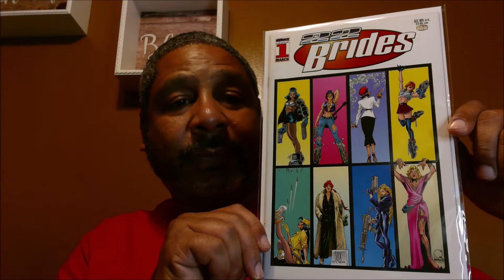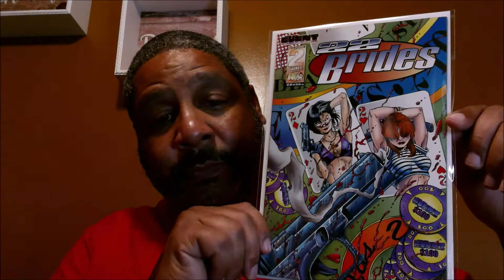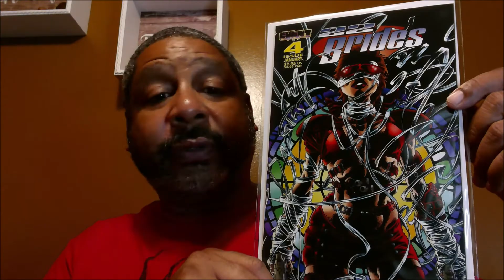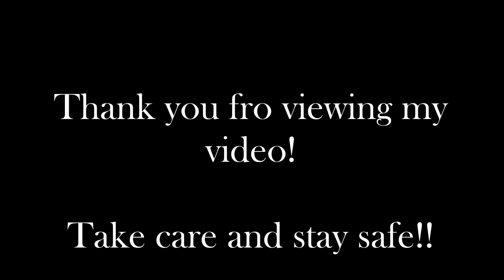MCBJ 20210520 22 Brides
Welcome to my comic book journey!  Today we have a limited series by Event Comics.  22 Brides #1-4.  Thank you for viewing my video.  Take care.